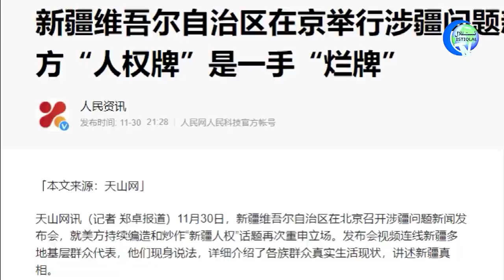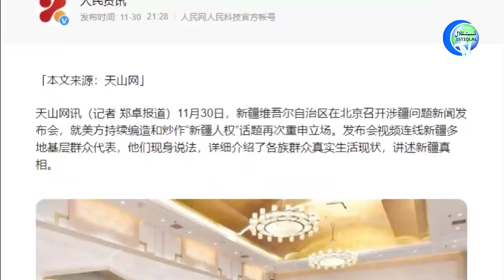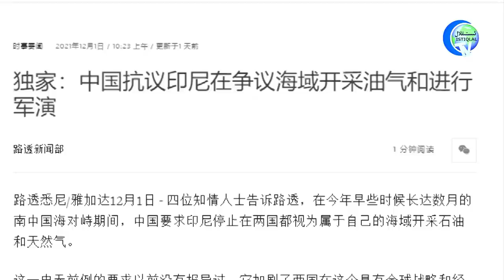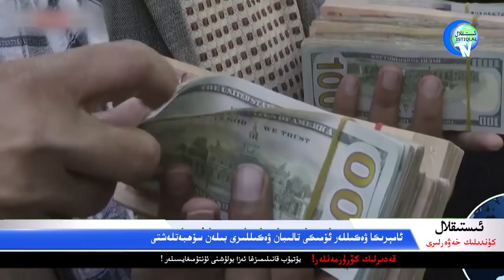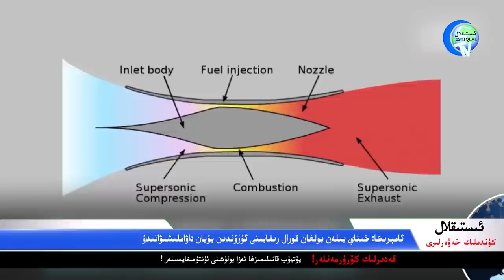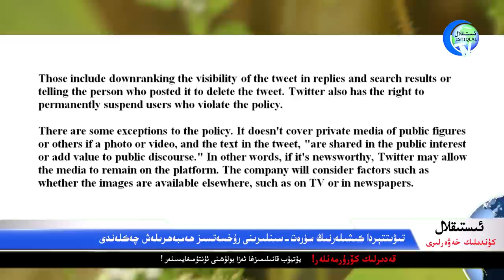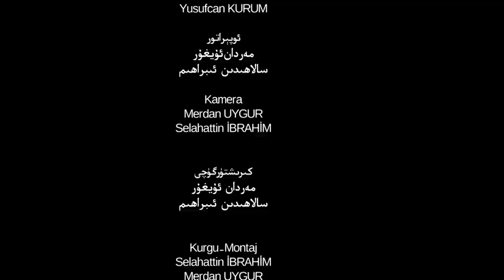ئىستىقلال كۈندىلىك خەۋەرلىرى 2021-12-02، خىتايغا تەھدىت سالدى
Istiqlal Kündilik Xewerliri 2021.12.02 / Xitaygha Tehdit Saldi